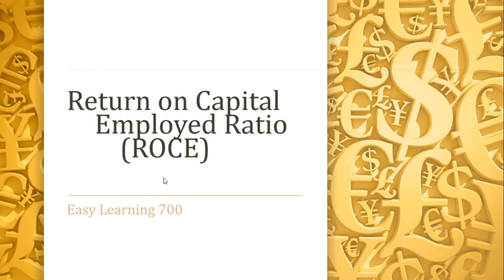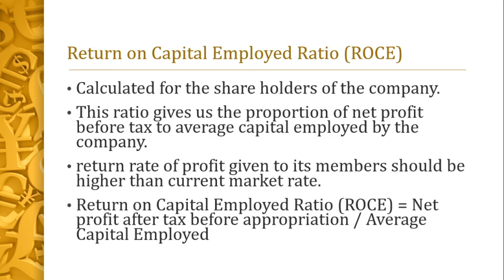Return on Capital Employed Ratio(Urdu/Hindi)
Return on Capital Employed Ratio